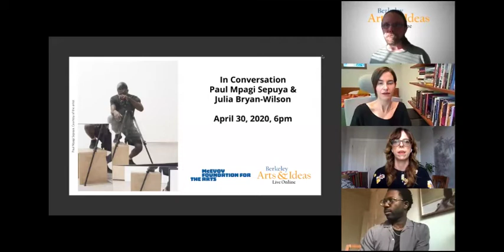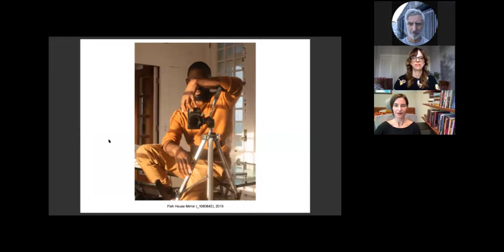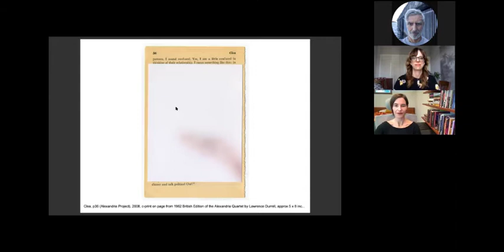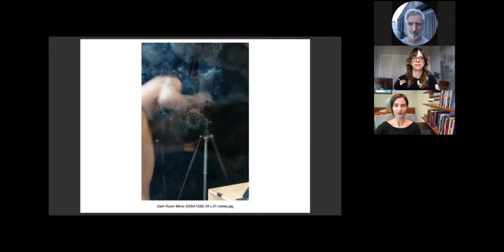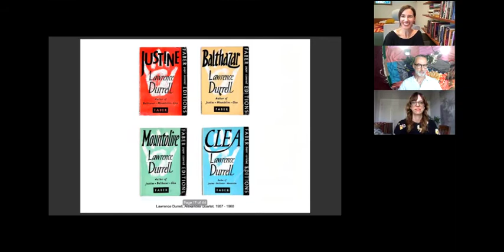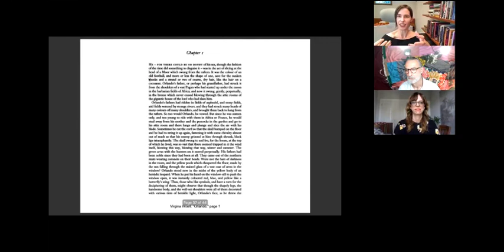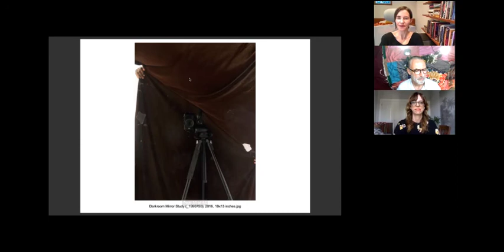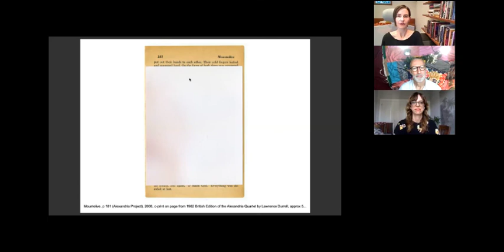In Conversation: Paul Mpagi Sepuya and Julia Bryan-Wilson - Berkeley Arts & Ideas April 30, 2020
American photographer Paul Mpagi Sepuya joined Julia Bryan-Wilson, Doris and Clarence Malo Professor of Modern and Contemporary Art at University of California, Berkeley, for an extended conversation about his practice and his work on display in McEvoy Foundation for the Arts’ exhibition Orlando which was on view in San Francisco until shelter at home orders took effect. Sepuya’s work explores ideas of how pictures are made, seen, and circulated through examinations of the studio, queerness, and the intimacy between artist and subject.

While in residency at the Robert Rauschenberg Foundation in 2019, Sepuya created the photos in Orlando in response to the first paragraph of Virginia Woolf’s novel: a description of the titular character “toying with a shrunken-head trophy of an unnamed colonial campaign in Africa” (Vince Aletti, “Paul Mpagi Sepuya”, Aperture, Summer 2019, #235). The artist’s study of the conventions of portraiture, as well as the legacies of colonial oppression, are also evident in the monograph Paul Mpagi Sepuya recently co-published by Aperture and the Contemporary Art Museum St. Louis and the solo exhibition, Paul Mpagi Sepuya: A conversation around pictures, which recently opened at Susanne Vielmetter Los Angeles Projects just prior to the gallery's temporary closure due to shelter at home orders.

Paul Mpagi Sepuya is an American photographer whose work explores the conventions of portraiture, the studio, queerness, and the intimacy between artist and subject. His work has been exhibited at the Getty Museum, Los Angeles; Guggenheim Museum, New York;  MOCA Los Angeles, Museum of Contemporary Photography Chicago; Museum of Modern Art, New York and the Whitney Museum of American Art, New York. Sepuya is the recipient of the Rauschenberg Residency, a Rema Hort Mann Foundation Grant for Emerging Los Angeles Artists, and a Sikkema Fellow Award. His work has been featured in Artforum, Art in America, The New Yorker, The New York Times, and Hyperallergic. Sepuya lives and works in New York.

Julia Bryan-Wilson is the Doris and Clarence Malo Professor of Modern and Contemporary Art at UC Berkeley; she is also the Director of the Berkeley Arts Research Center.  She is the author of three books, most recently Fray: Art and Textile Politics (The University of Chicago Press: Chicago, 2017), which was awarded the ASAP Book Prize, the Frank Jewett Mather Award, and the Robert Motherwell Book Award. Bryan-Wilson is Adjunct Curator at the Museu de Arte de São Paulo, where in 2019 she co-curated the exhibit Women’s Histories: Artists before 1900.  The exhibition she co-curated featuring the art of Cecilia Vicuña, About to Happen, was named one of the five best shows of the year by The Washington Post.  She is a 2019-20 Guggenheim Fellow.

McEvoy Foundation for the Arts presents exhibitions and events that engage, expand, and challenge themes present in the McEvoy Family Collection. Established in 2017, McEvoy Arts creates an open, intimate, and welcoming place for private contemplation and public discussion about art and culture. Rooted in the creative legacies of the San Francisco Bay Area, McEvoy Arts embodies a far-reaching vision of the McEvoy Family Collection’s potential to facilitate and engage conversations on the practice of contemporary art. McEvoy Arts invites artists, curators, and thinkers with varied perspectives to respond to the Collection. Each year, these collaborations produce exhibitions in McEvoy Arts’ gallery, new media programs in the Screening Room, as well as many film, music, literary, and performing arts events each year.

This program was presented by the UC Berkeley College of Letters & Science, Division of Arts & Humanities as part of the Arts & Ideas Live Online! series. It was co-produced with McEvoy Foundation for the Arts as one of several newly developed programs to continue celebrating the strengths of Bay Area creative institutions and artists while direct access to art and its practitioners is limited due to the current public health crisis. Orlando, an exhibition inspired by the central themes of Virginia Woolf’s prescient 1928 novel featuring photographs by Paul Mpagi Sepuya among others, is guest curated by Tilda Swinton and organized by Aperture, New York.